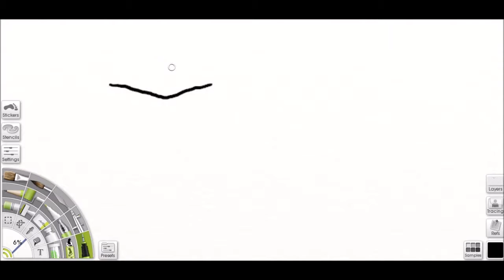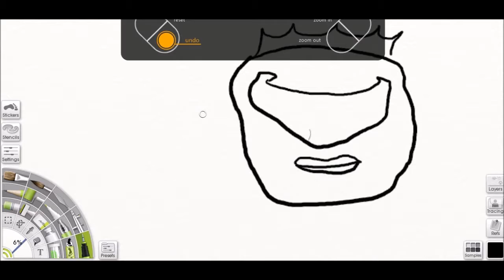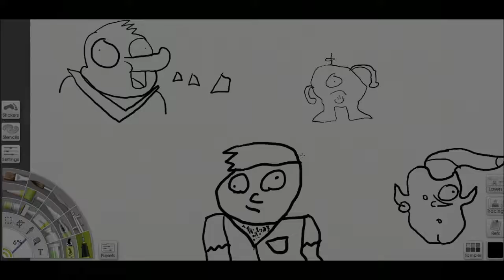Yakuza Dead Souls - Is This the Japanese? - pt 2